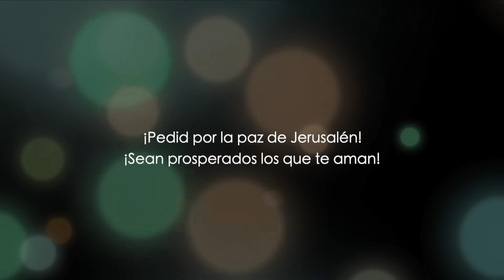Tu Hacedor es tu Esposo y Redentor - El SANTO de ISRAEL | Isaías 54 | Parte 1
Isaías 54 explicado bíblicamente. Este capítulo contiene información sumamente importante sobre la profecía bíblica. El Hacedor y el Esposo. Dios es el Único, el Santo de Israel. Israel estuvo por un tiempo abandonado, pero Dios tuvo misericordia y lo reunió de nuevo, como a una mujer afligida en espíritu.

El capítulo 54 de Isaías contiene información poderosa sobre el futuro de los gentiles y cómo los gentiles también heredarán la simiente de Abraham.